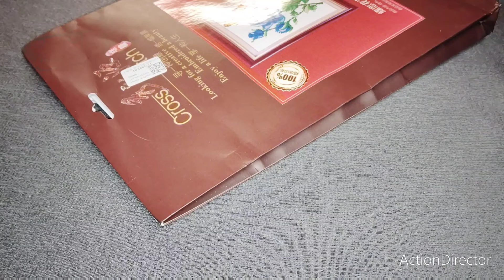on continue cette magnifique toile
Le lien de la toile